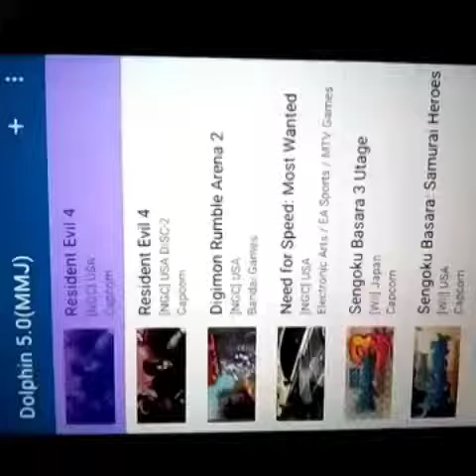Gameplay : Resident evil 4 (GC/wii) . Kali ini mimin post lagi game emulator Gamecube/Nintendo WII m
Gameplay : Resident evil 4 (GC/wii)
Kali ini mimin post lagi game emulator Gamecube/Nintendo WII main dengan Dolphin versi 5 mmj
 lumayan lancar juga di Snapdragon 820 (Sony Xperia X perfomance) dengan config pastinya. kalo soal game pasti udah pada tau nih tentang zombie game TPS Horror dengan size ROM game 800mb